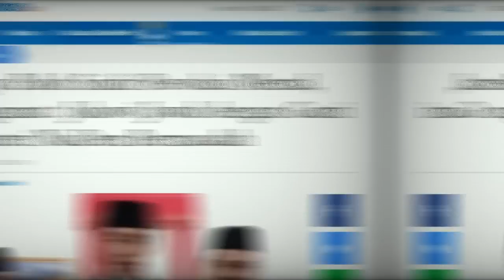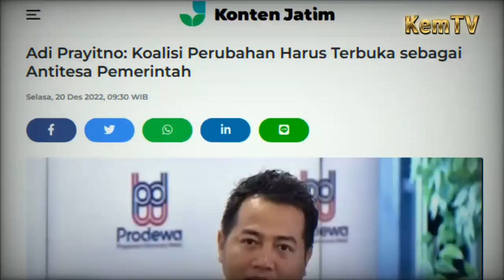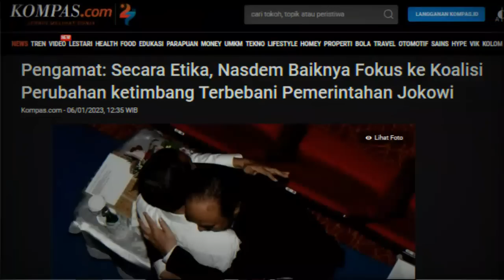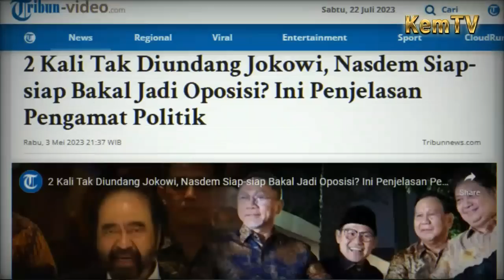Bestari Barus Nasdem Habis Dipermalukan! Buntut Singgung Jokowi Musuh, Adi Pray & Zulfan Tohok Keras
Bestari Barus Habis Dipermalukan! Buntut Singgung Jokowi Musuh, Adi Prayitno & Zulfan Lindan Tohok Keras!